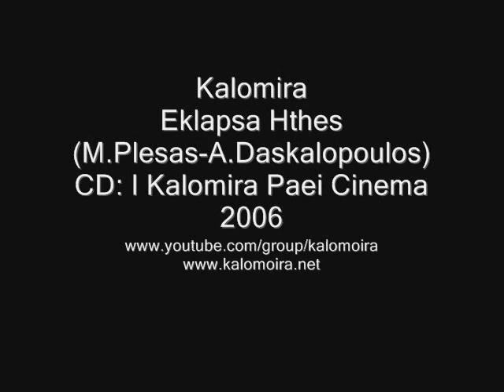kalomoira - eklapsa xtes (download)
Καλομοίρα
Έκλαψα Χθες
(Μ.Πλέσσας-Α.Δασκαλόπουλος)
CD: Η Καλομοίρα Πάει Cinema
2006
Kalomira
Eklapsa Hthes
(M.Plesas-A.Daskalopoulos)
CD: I Kalomira Paei Cinema
2006